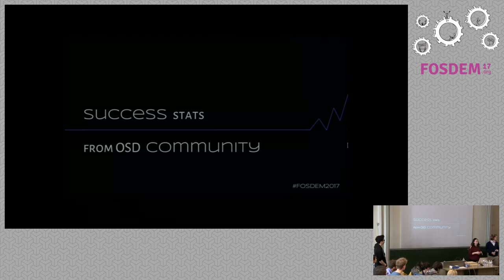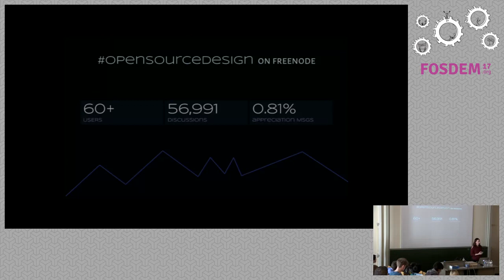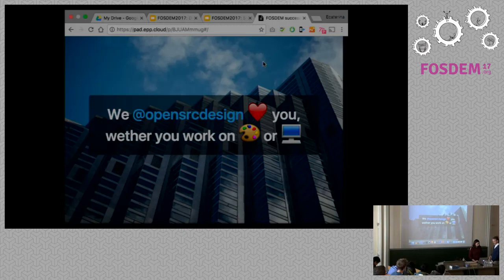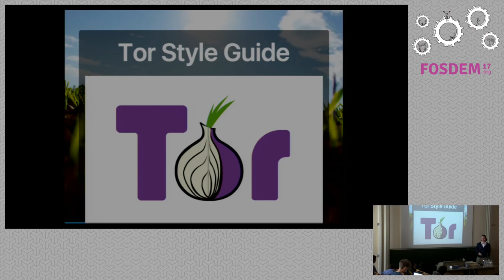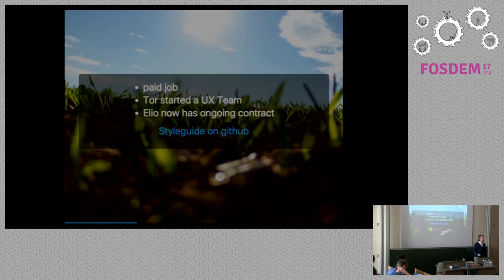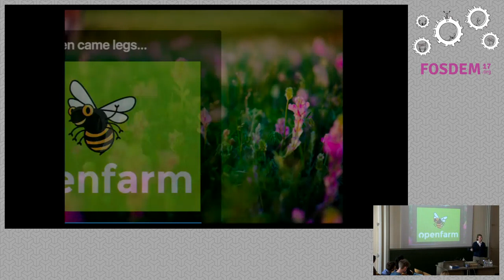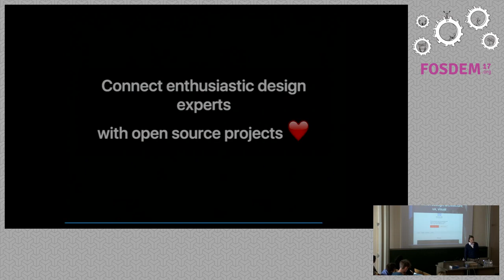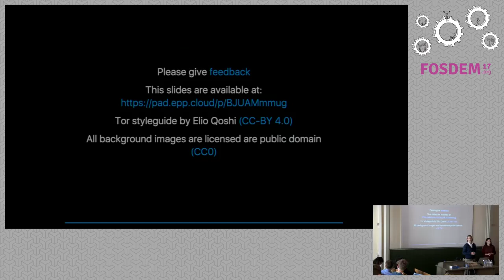Success Stories from the OSD community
by Ecaterina Moraru

Community stats for the past year and a short summary of the success storiesfrom Open Source projects that posted design jobs inside our community and gota designer involved. Talk held by @evalica and @eppfel.

Room: AW1.121
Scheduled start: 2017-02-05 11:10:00